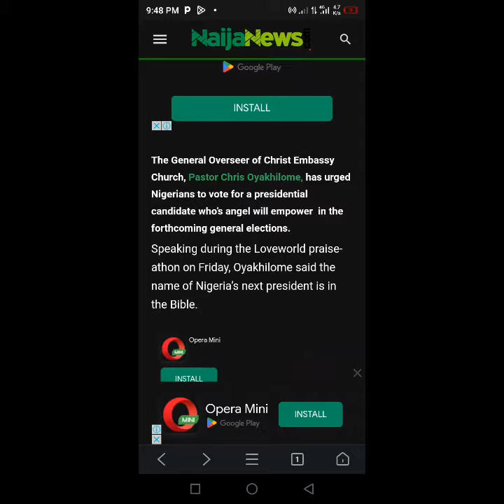Pastor Chris Oyakhilome Asked Nigerians to vote a candidate whose name is in the Bible...